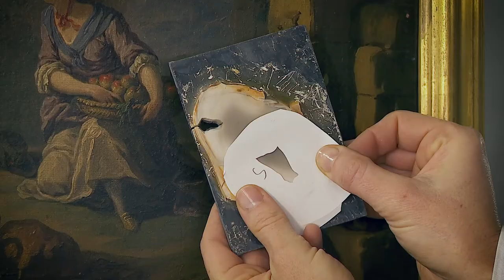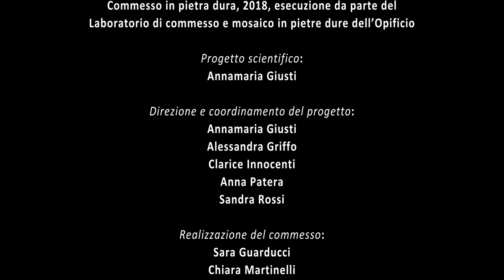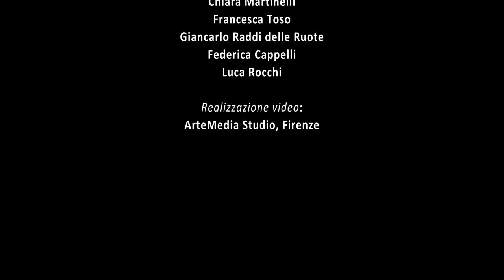OPD - Tecniche di lavorazione del commesso in pietre dure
Tecniche di lavorazione del commesso in pietre dure
Ispirandosi al modello pittorico settecentesco di Giuseppe Zocchi conservato nel Museo dell’Opificio delle Pietre Dure, il Settore di Mosaico e commesso ha avviato nel 2004 un progetto di ricerca volto alla realizzazione di una nuova versione dell’Allegoria della Terra. A confronto con la versione settecentesca, la moderna traduzione è composta da un numero di sezioni straordinariamente elevato: se ne possono conteggiare infatti, a lavoro concluso, ben 2071, impercettibilmente commesse a creare un insieme unitario.